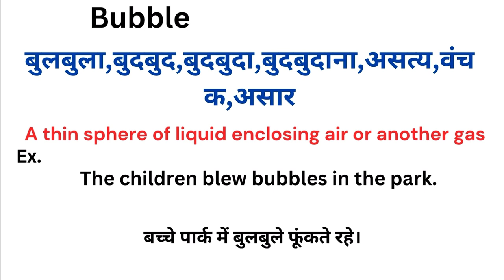Bubble meaning in hindi | Bubble ka matlab kya hota hai | Word meaning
Bubble meaning in hindi
Bubble ka matlab kya hota hai
english to hindi
word meaning
what is bubble
Bubble हिंदी अर्थ